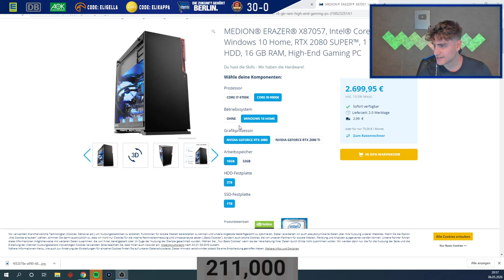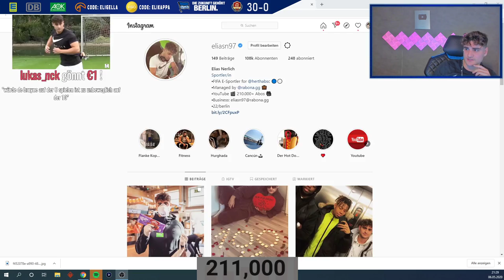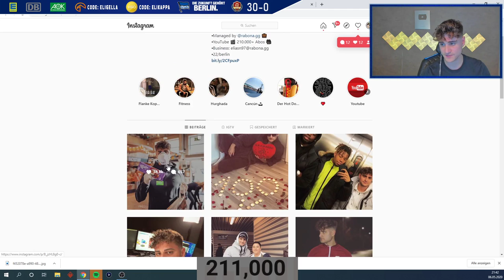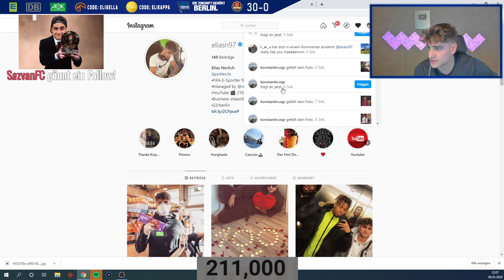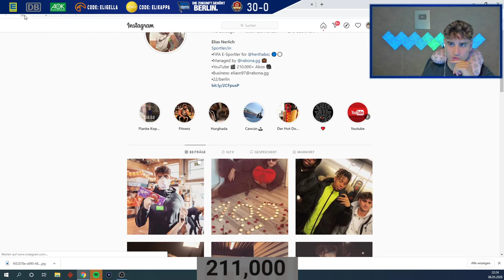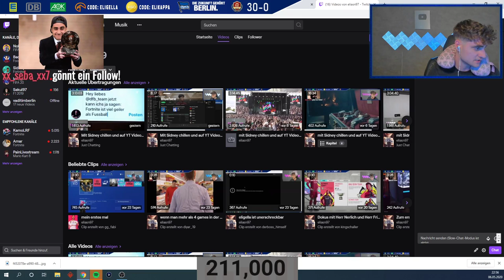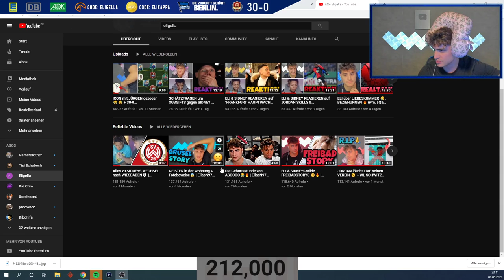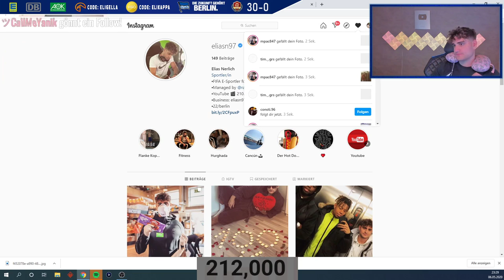FIFA 20: GARANTIERTES TOTS PACK/ NEUES SCHWITZER TEAM BAUEN 🔥 💦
Hey Leute, ich bin E-Sportler bei Hertha BSC  auf meinem Kanal werdet ihr viel zu Fifa finden, ob Packs mit Fußballprofis oder Tipps und tricks zu Fifa. würde mich freuen wenn du ein ABO da lässt- ELIARMY